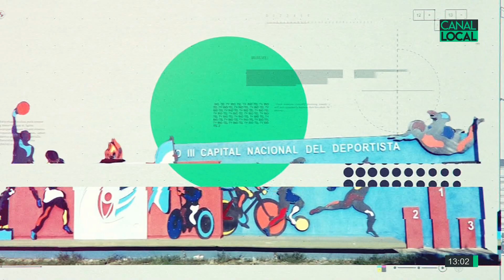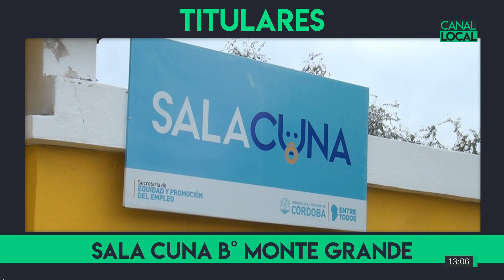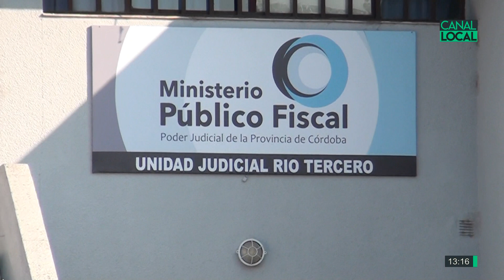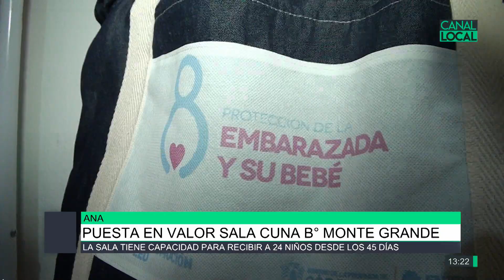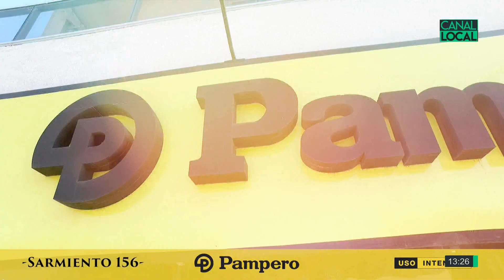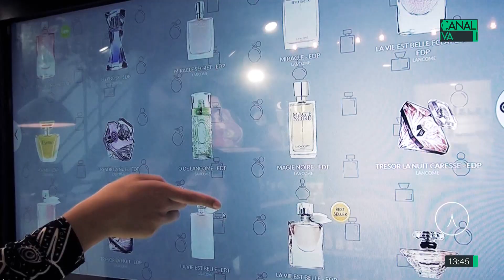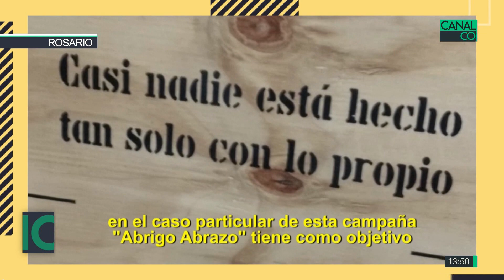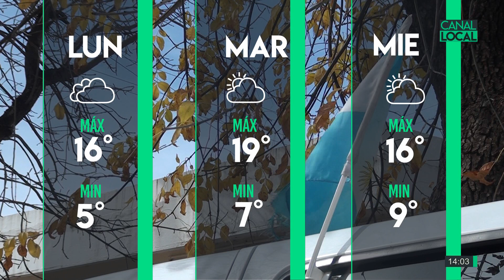Local Noticias 27-05-19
Puesta en valor sala cuna Bº Monte Grande / Proyecto sobre semáforos inteligentes, Diego Olivero y Federicoi Torres / Capacitación para estudiantes de educación física, Javier González y Emilio Masabeu / Capacitación sobre educación física, Sergio Colautti y Juan Manuel Laza / Arte Nuevo ganó la copa del intercolegial de ajedrez / Charla y muestra fotográfica en el Paseo, Diego Colussi / ContandoHistorias | "La mutualidad", construcciones ciudadanas | Rosario /